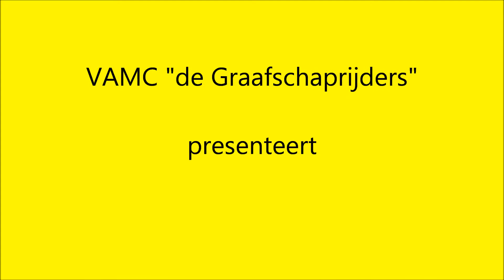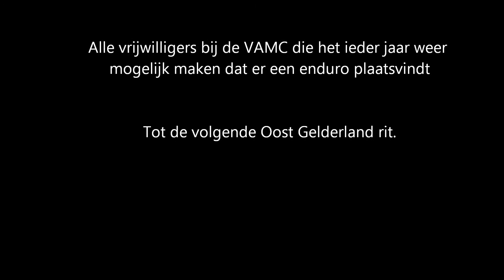On board with youth enduro rider JW Arendsen at ONK enduro Vorden 2013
The VAMC 'de Graafschaprijders"is an enduro club among other things, and we try to give the young riders a change to explore the enduro world. This means that in 2013 we let them try a crosstest on our ONK enduro of Vorden.